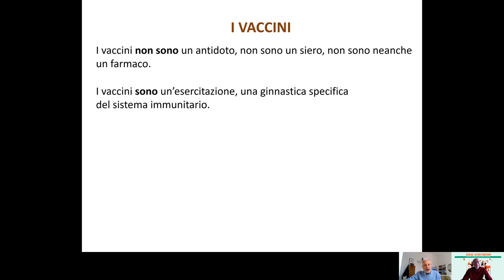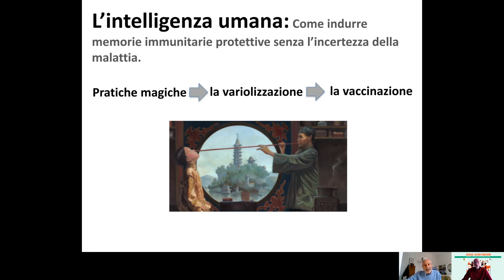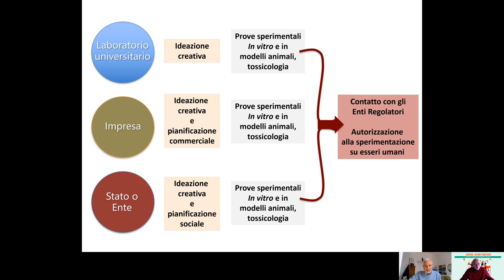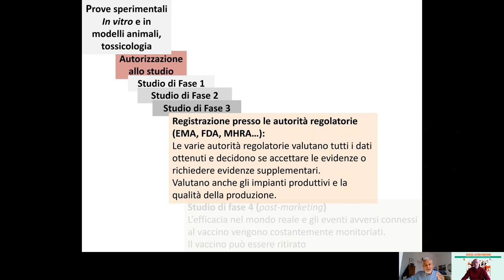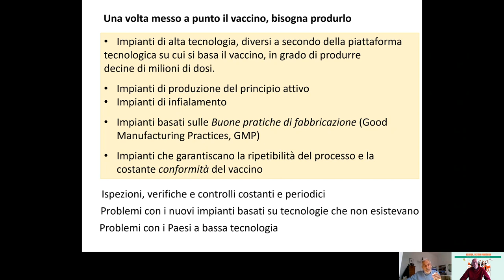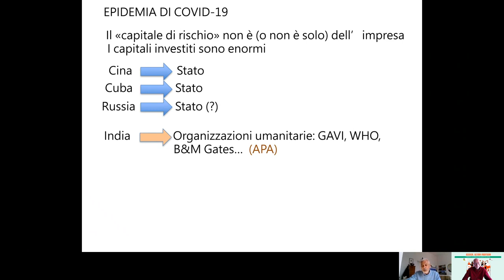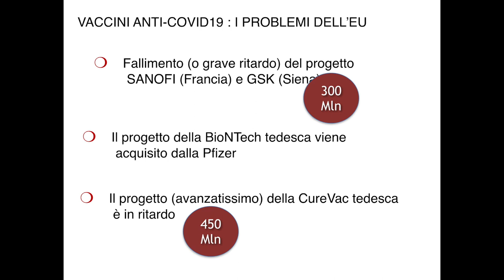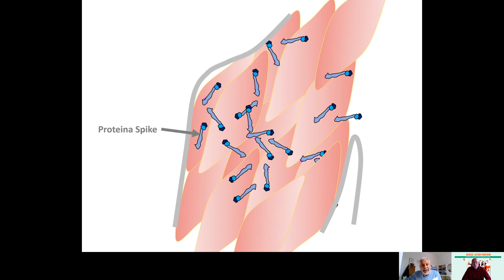I vaccini dalla A alla Z: la parola all'immunologo Guido Forni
Vaccini: cosa sono, come funzionano, chi li inventa, come si producono, chi li paga, chi li approva, chi ne controlla la sicurezza…

Ermanno Vercesi, bibliotecario, dialoga con Guido Forni, medico, ricercatore, professore emerito di immunologia all'Università di Torino, membro dell'Accademia dei Lincei.
Una panoramica  a 360 gradi, semplice e chiara, utile per orientarsi in questo momento difficile.